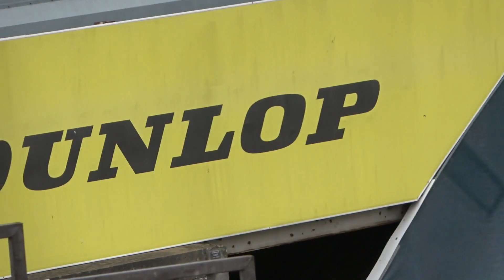24 Hours of Le Mans test day 2022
24 Hours of Le Mans test day 05/06/2022

No music, only engines.
!SOUND ON!